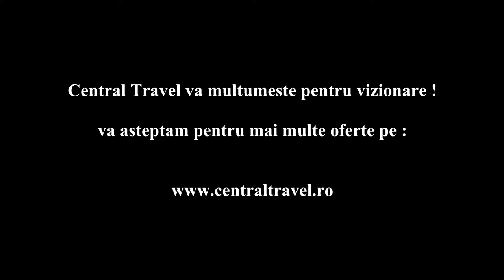Cazare Mamaia - Hotel Ambasador Mamaia - Central Travel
Agentia de Turism Central Travel va recomanda Hotel Ambasador Mamaia pentru concediul dumneavoastra, pentru mai multe detalii: